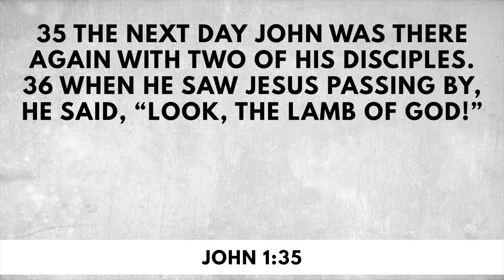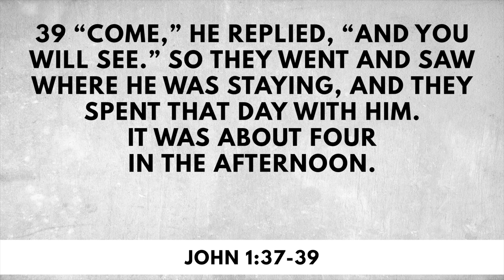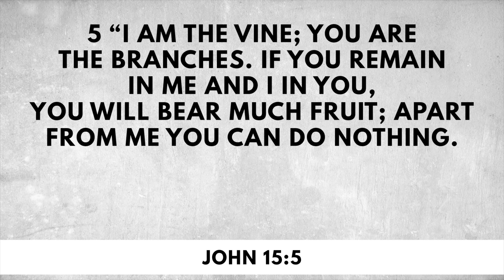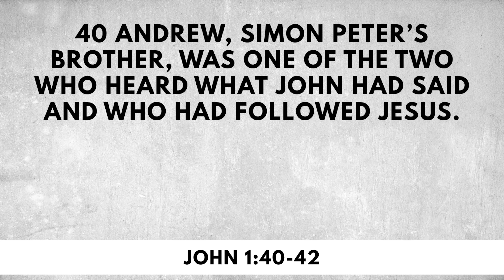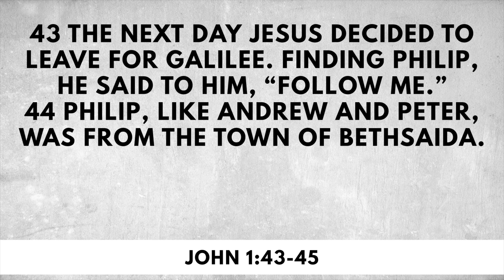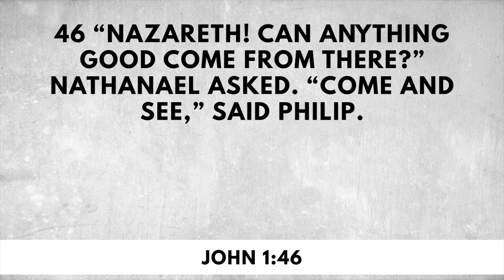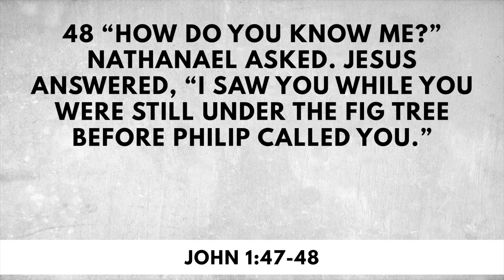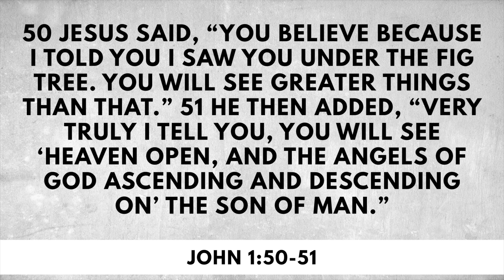Gospel of John Chapter 1 35 51 Ryan Laden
In this installment of our study of the Gospel of John we look at the calling of four of the disciples of Jesus. There are great lessons for us in this study that will bring greater confidence and faith into our walk with God.